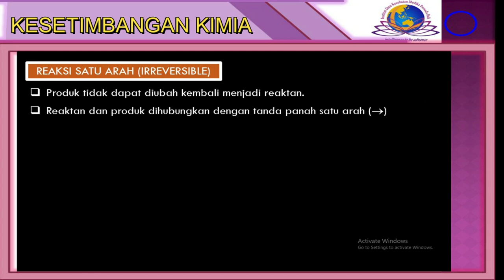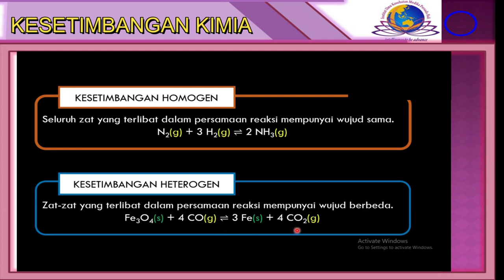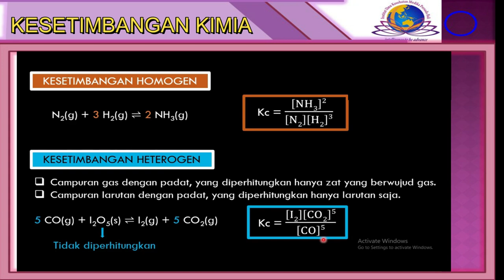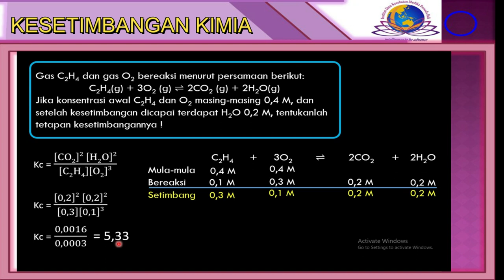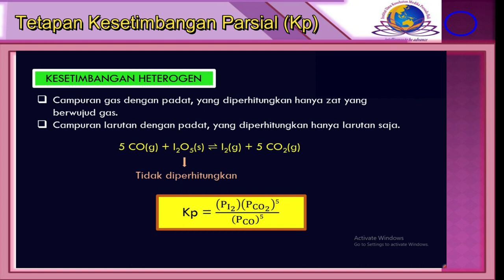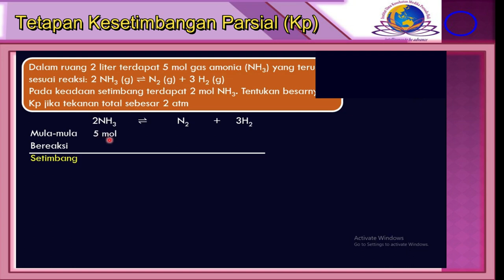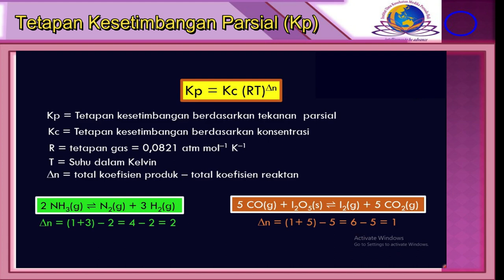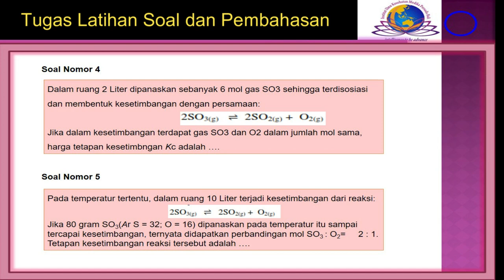KESETIMBANGAN KIMIA (Part 1) : KONSEP, MATERI, PERHITUNGAN Kc DAN Kp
Kesetimbangan kimia terjadi pada reaksi kimia yang reversibel. Reaksi reversibel adalah reaksi yang di mana produk reaksi dapat bereaksi balik membentuk reaktan. Kesetimbangan kimia tercapai ketika laju reaksi maju sama dengan laju reaksi balik dan konsentrasi dari reaktan-reaktan dan produk-produk tidak berubah lagi.
Untuk persamaan reaksi reversibel yang berada dalam kesetimbangan pada temperatur tertentu berikut,

aA + bB ⇌ cC +dD

konstanta kesetimbangan, K, dapat dinyatakan sebagai rasio dari perkalian konsentrasi reaktan-reaktan dibagi perkalian konsentrasi produk-produk, di mana konsentrasi dari masing-masing substansi dipangkatkan koefisien stoikiometri dalam persamaan reaksi setara.

Video Lebih Lanjut latihan soal dan pembahasan Kesetimbangan Kimia dapat disimak di Video berikut ini :